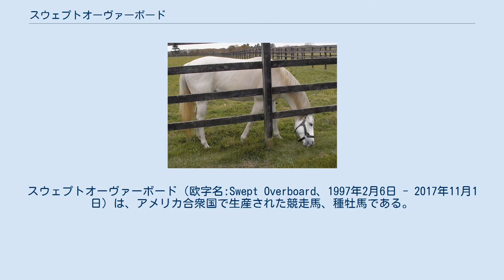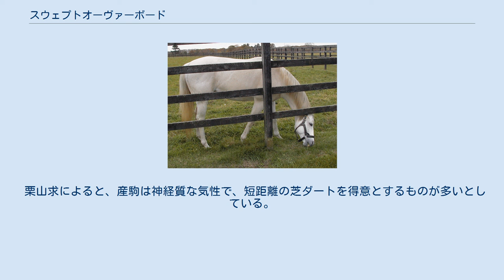スウェプトオーヴァーボード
スウェプトオーヴァーボード（欧字名:Swept Overboard、1997年2月6日 - 2017年11月1日）は、アメリカ合衆国で生産された競走馬、種牡馬である。
 1999年（2歳）、トレーニングセールにおいて上場馬最高タイムを出して注目され、デビュー2戦目で初勝利。
2000年（3歳）、サンミゲルステークス (G3) を制し重賞初勝利を挙げた。
 2001年（4歳）、サンタアニタ競馬場で行われたエンシェントタイトルブリーダーズカップハンデキャップ (G1) を当時のレコードタイムを上回る1分7秒67で優勝、G1初勝利を挙げた。
その後ターフエクスプレスハンデ (G3) も制した。
 2002年（5歳）、西海岸から東海岸へ遠征し、メトロポリタンハンデキャップ (G1) を当時のレコードタイムを上回る1分33秒34で勝利した。
この年のブリーダーズカップ・スプリントで8着となったのを最後に競走馬引退となった。
 芝ダート両方の重賞を勝利しており、出走した20戦のうち着外は4回と成績が安定していることがセールスポイントであった。
 2003年（6歳）、父エンドスウィープが2002年に死亡し、当時日本に後継種牡馬がいなかった影響もあり日本に輸入され社台スタリオンステーションで繋養されることになった。
初年度は103頭に種付けを行った。
 2006年、この年の種付料は受胎確認後150万円の条件に設定された。
6月22日に札幌競馬場で行われたフレッシュチャレンジをヒデサンジュニアが制し、産駒が地方競馬、中央競馬を通じた初勝利を挙げ、7月9日に福島競馬場で行われた2歳新馬戦をマイネルサニベルが制し、産駒が中央競馬初勝利を挙げた。
 2007年、この年の種付けシーズン後の12月10日にブリーダーズ・スタリオン・ステーションへ移動した。
2008年の種付料は50万円となっていたが、繁殖成績の上昇に伴い徐々に引き上げられ、2016年は受胎確認後80万円である。
2017年11月1日、繋養先のブリーダーズ・スタリオン・ステーションにて病気により死亡した。
20歳没。
 栗山求によると、産駒は神経質な気性で、短距離の芝ダートを得意とするものが多いとしている。
 太字はGI級競走、競走名の前の国旗は開催国 (日本以外の場合に明記)